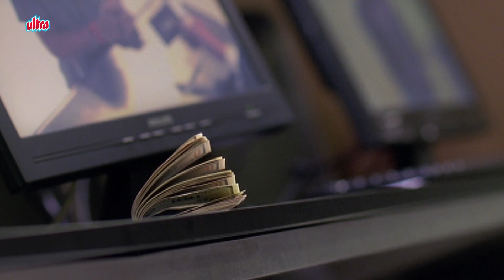Shreyas Talpade होटल रूम में घुसे और क्या हुआ ? 🤣 | ज़बरदस्त कॉमेडी सीन - Bombay to Bangkok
Movie Name: Bombay to Bangkok
Cast: Shreyas Talpade, Lena Christensen, Vijay Maurya & Naseeruddin Shah